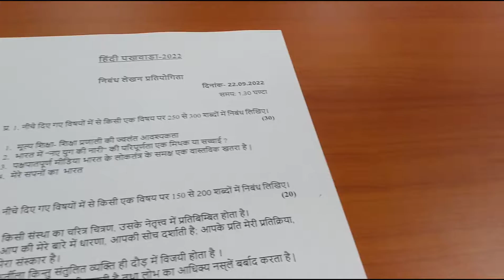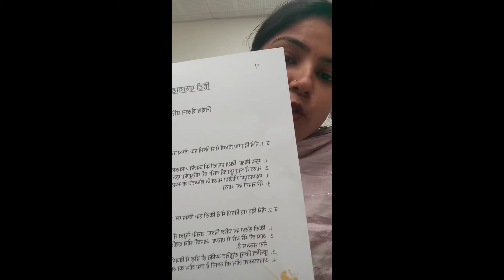हिंदी पखवाड़ा पार्ट - 3 * निबंध लेखन प्रतियोगिता* वित्त मंत्रालय दफ्तर Pizza 🍕preetiytstudio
हिन्दी पखवाडा पार्ट - 3 ( निबंध लेखन प्रतियोगिता )

दिनांक 22 सितंबर 2022

 सितंबर 1953 से हिंदी दिवस मनाने की शुरुआत हुई थी ।

 इस दिन संविधान सभा ने 14 सितंबर 1949 को हिंदी को राजभाषा घोषित किया.

भारत सरकार की राजभाषा नीति/नियमों के अनुसरण में राजभाषा हिन्दी के प्रचार-प्रसार के लिए वर्ष भर कई समारोहों का आयोजन किया जाता है। प्रत्येक वर्ष 14 सितम्बर को 'हिन्दी दिवस' मनाया जाता है और 1 सितम्बर से 30 सितम्बर तक हिन्दी पखवाड़ा मनाया जाता है।

सरकारी दफतर में मनाया गया हिन्दी पखवाडा

1 दिन एक : हास्य व्यंग/ काव्य पाठ समारोह
2 दिन दो : टिप्पड़ी आलेखन समारोह
3 दिन तीन : अन्तक्षरि समारोह
4 दिन चार : निबन्ध लेखन समारोह

 आदरणीय आयुक्त श्री गोविंद कृष्ण दीक्षित जी ( सर )
 आदरणीय संयुक्त आयुक्त सुश्री समृता कौर गिल्ल जी ( मैडम)
आदरणीय सभी सरकारी अवसर जी
और मेरे प्रिये मित्र सहकारी

कोई भुल-चूक हुई हो तो माफ़ कीजियेगा 🙂🙏

Keep Supporting and Spread your Love

Regards
@Preeti YT Studio